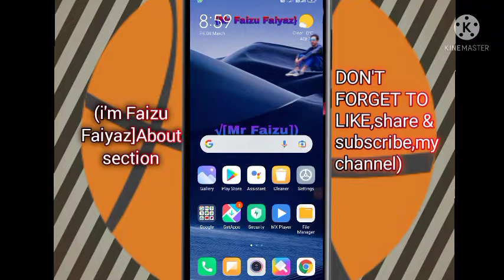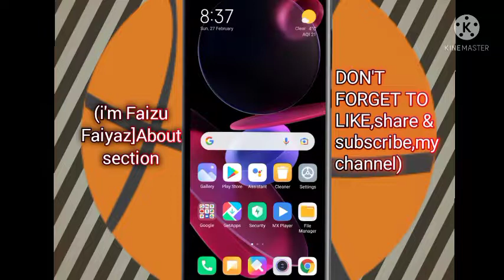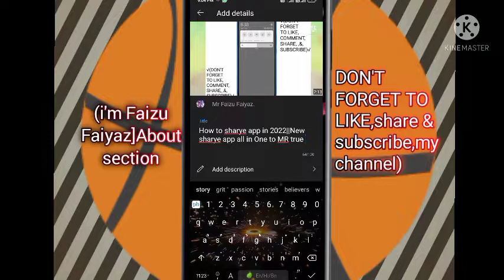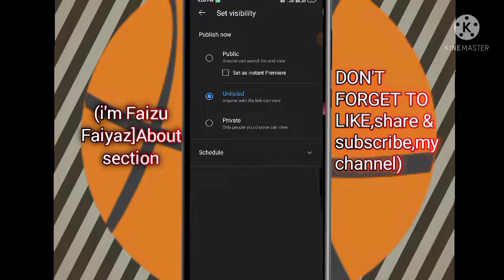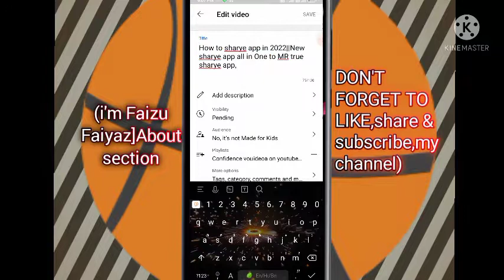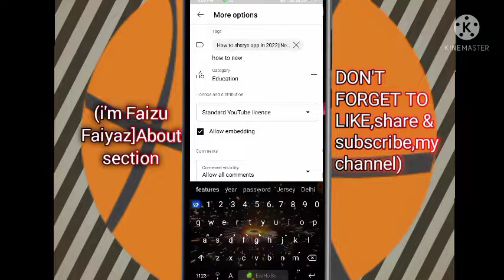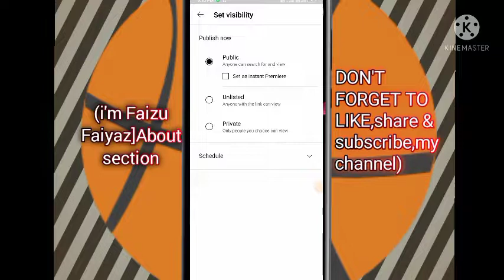How to upload videos on youtube || youtube video upload karna ka sahi tarika in 2022,+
Videos featuring performances etc thank

Follow on,

[mr faizu faiyazmr technical mier,,,]
[Faiyaz,ahmad Mier FaizU,,,]
[I'm from belong,]
[From,aragam,bandipora,Kashmir, (India,)]

how to upload videos on youtube from phonehow to upload videos on youtube#howtouploadvideoonyoutube2022
mr faizu Faiyaz